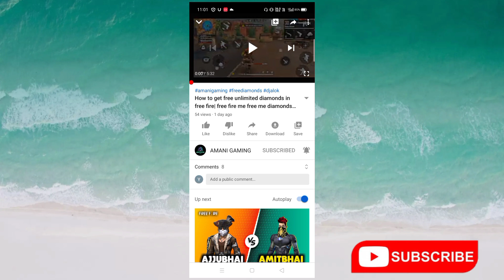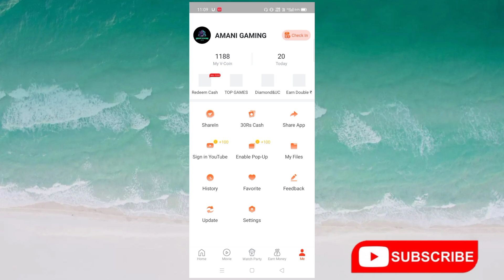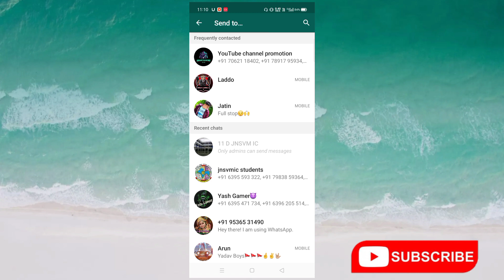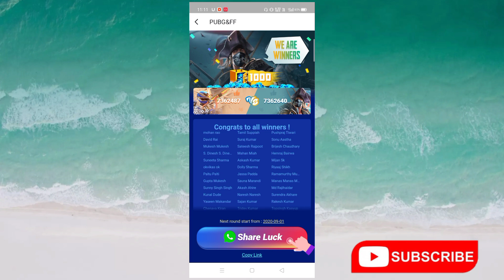How to get free 1000 Diamonds daily| Free fire me 1000 Diamonds kaise le| new trick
How to get free 1000 Diamonds daily|
Free fire me 1000 Diamonds kaise le| new trick|

free fire me diamond kaise le free mein,
Spin And Win Free Diamonds In Free Fire 2020,
Free fire me diamond kaise le without any app,
bina paytm ke free fire me free diamonds kaise le,
free me diamonds kaise le in free fire without hack,
free fire game me diamonds kaise le 2020,
free fire me without Paytm free me diamonds kaise le ,
free fire me free me diamond kaise le 2020,
direct free fire me free me diamonds kaise le new trick,